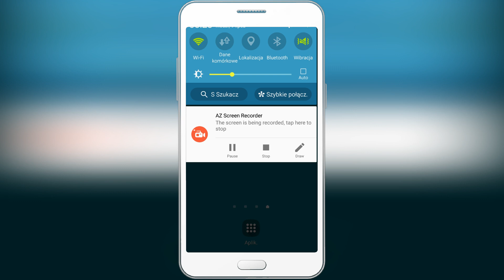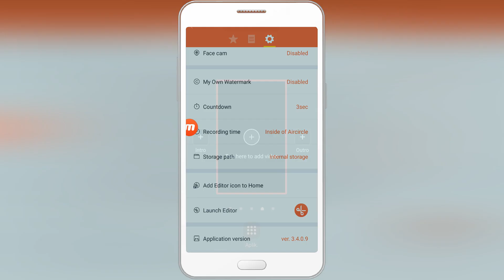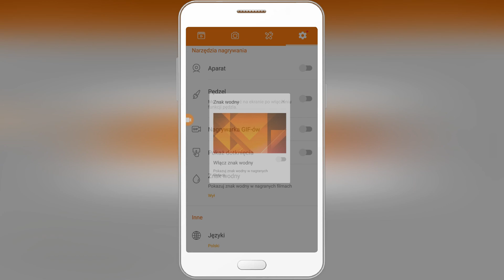TOP 3 APLIKACJI DO NAGRYWANIA EKRANU TELEFONU [NON ROOT] [ANDROID]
Siema dzisiaj takie filmik fajny no! 💪
👉ROZWIŃ OPIS👈

👉 Cześć Ja jestem Jakub dzisiaj film o aplikacjach dzięki którym nagrasz ekran telefonu! dawno mnie nie było na ale zobacz przypięty kom :) ... ✌

👉Aplikacje  z odc...

Brawo 🏅 przeczytałeś  to ✋ a teraz napisz w komentarzu "🍎"

👉 Inne:
👉 i inne

👉[P] - czemu linki są "skrócone" dorabiasz sobie przez to ?
👉[O] nie zarabiam na tym :) pozwala mi to sprawdzić ile osób kliknęło w dany link :)
👉[P] Czym nagrywasz ekran ?
👉[O] Obecnie aplikacją AZ Screen Recorder
👉[P] czym robisz animację i inne ?
👉[O] zobacz informacje kanału :D